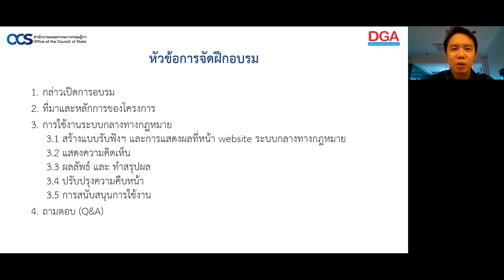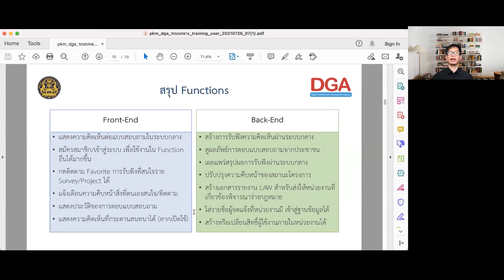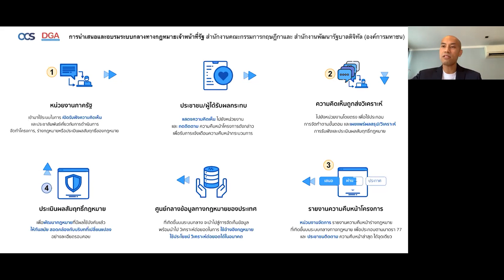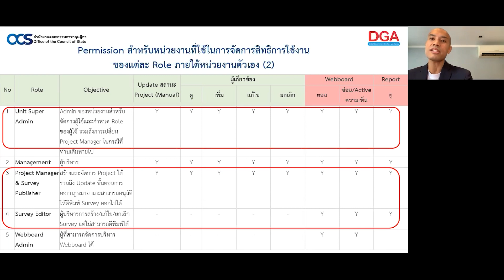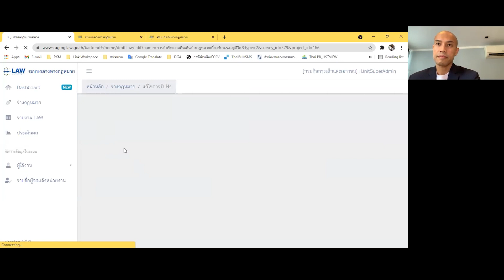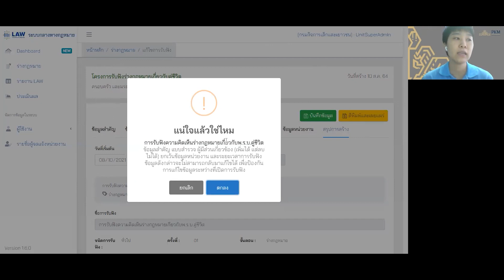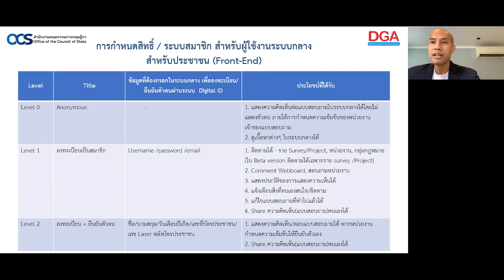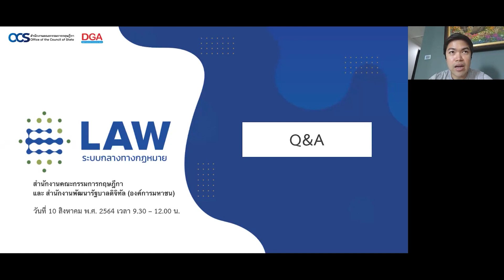การอบรมการใช้งานระบบกลางทางกฏหมาย สำหรับเจ้าหน้าที่รัฐ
สำนักงานพัฒนารัฐบาลดิจิทัล (องค์การมหาชน) และสำนักงานคณะกรรมการกฤษฎีกา จัดอบรมหน่วยงานภาครัฐ เรื่อง 'การใช้งานระบบกลางทางกฏหมายสำหรับเจ้าหน้าที่รัฐ' เมื่อวันที่ 10 ส.ค. 2564

👨‍💻 ทั้งนี้ หน่วยงานของรัฐ สามารถเข้าใช้งานระบบกลางทางกฎหมาย เพื่อเปิดรับฟังความคิดเห็นจากประชาชน ประกอบการจัดทำร่างกฎหมาย/ประเมินผลสัมฤทธิ์ได้ที่ 📍

🙋‍♂️ อ่านรายละเอียดเพิ่มเติม คลิก 📍

👉 อัปเดตข้อมูลข่าวสารรัฐบาลดิจิทัลได้ที่